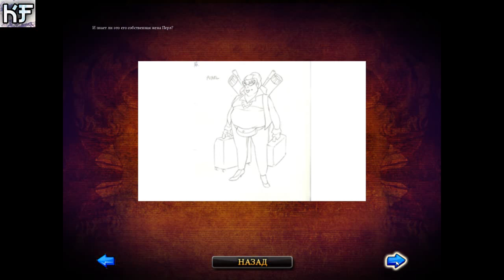Broken Sword 1 Remake - Страшная тайна и Романтичный Финал (8 часть)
Broken Sword — серия приключенческих компьютерных игр от компании Revolution Software (англ.)русск.. Каждая из игр серии наделена самостоятельным развитым сюжетом, профессионально озвучена и обладает оригинальной музыкой. Главного героя всех игр озвучил актёр Рольф Саксон
Я в в контакте:
Наши контакты ( есть товары в группе )
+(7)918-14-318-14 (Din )